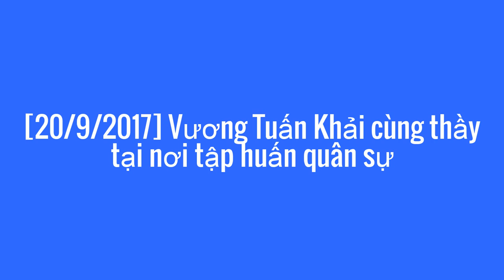[20/9/2017]Tuấn Khải & thầy giáo+Nguyên - Show ''Quán Trọ Thanh Xuân''+Thiên trên tạp chí Nylon